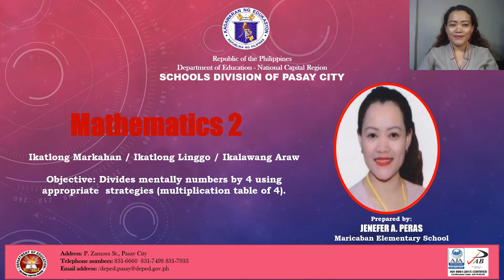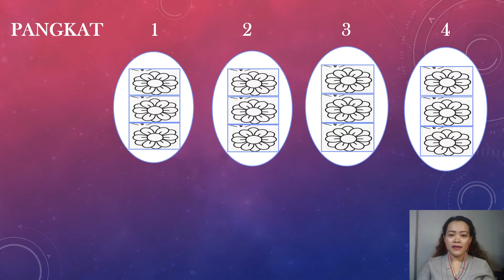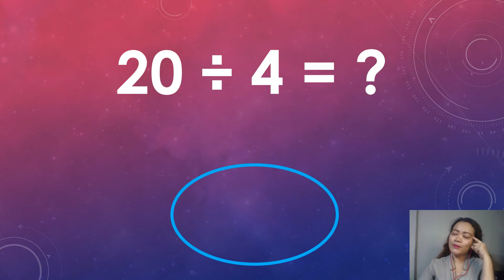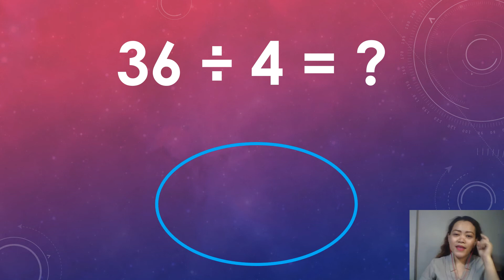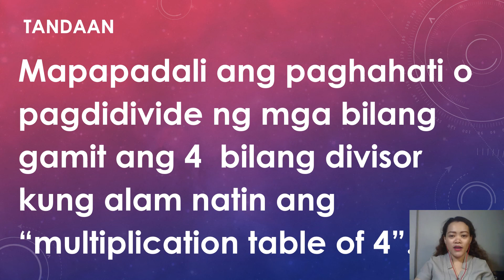DepEd Pasay Math2 Q3-W3-D2